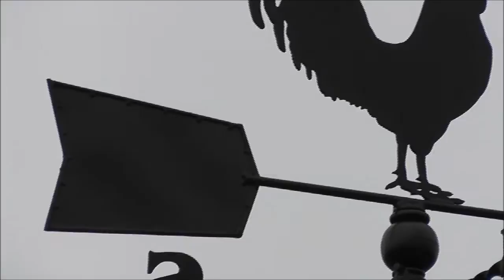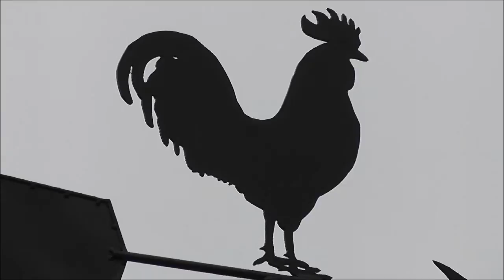Cockeral Weather Vane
Handcrafted Cockeral Weather Vane